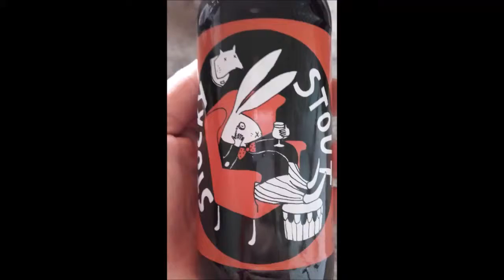Mad Hatter Brewing Co - Stocky Stout 5.3%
Brewed by Mad Hatter
Style: Stout
Liverpool, England
Serve in English pint, Shaker, Snifter

COMMERCIAL DESCRIPTION
This beer is our take on an Old (or Stock) Ale
but we have taken a roasty stout as the base beer which is complemented by a funky banana sourness

Untapped Comments-
Brilliant! Nice sourness and can taste the lactose. Almost like those foam banana sweets, but more sour.

This is excellent. Sour funk is there, but not too much to meddle with those nutty malts

Describes itself as having "banana sourness". This is accurate, and a bit rank. Like someone put Swizzlers in a Murphys.

Old Ale

Old Ale is a simple enough style to figure out. At least, once you understand that there are three or four beer styles called Old Ale. The first is the best known - the strong dark Old Peculier style. The second type of Old Ale is a blended dark ale. At least one of the beers comprising the blend will be aged for a couple of years in wood casks. The third version of Old Ale is a form of mild – a low-gravity dark ale. Another version of Old Ale is closely related to the first. For me, these are robustly malty beers, akin to a top-fermented version of a doppelbock.

Old ale is a term commonly applied to dark, malty beers in England, generally above 5% abv, also to dark ales of any strength in Australia. Sometimes associated with stock ale or, archaically, keeping ale, in which the beer is held at the brewery.